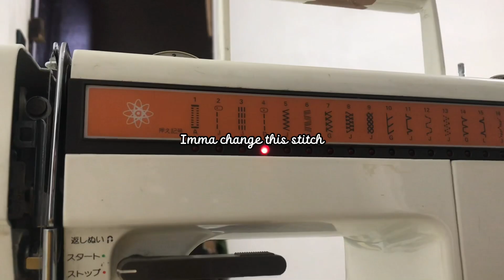Diy totebag using old pants || by khabienet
This video show’s how to turn the old pants into a totebag (sustainable use).
But its not a full tutorial thank you 😊

don’t forget to 1080 p for good quality video hehe